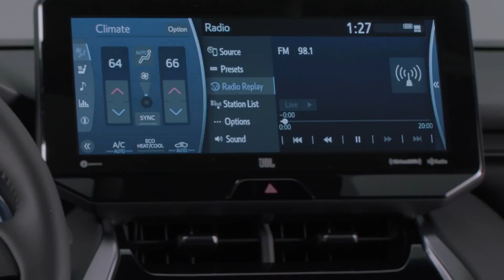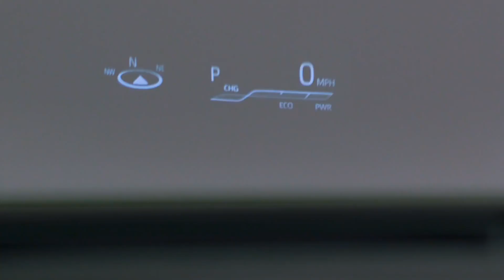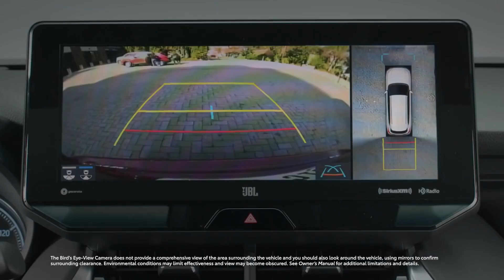2023 Toyota Venza 5'Seater Premium Family SUV!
Hey Guyz, Here is All New 2022 Toyota Upcoming 5 Seater SUV Based on Toyota Venza. have also appeared on the interweb showing a myriad of cosmetic changes and a more premium interior.

Upcoming Toyota 5 Seater SUV has sophisticated design is a smart rebuttal to the status quo. Distinctive LED taillights give SUV a distinguished look from behind. Available 19-in. multi-spoke super chrome alloy wheels elevate every drive. thought it shares its platform with the RAV 4.

Engine :-  A hybrid powertrain borrowed from the RAV4 teams a 2.5-liter inline-4 with three motors and a lithium-ion hybrid battery pack (the RAV4 Hybrid has a nickel-metal hydride pack) to generate 219 net horsepower and return 39 mpg combined, according to Toyota. The hybrid system provides plenty of power for everyday driving. The rear motor gives all-wheel drive that can send up to to 80 percent of the available torque to the rear wheels.

Interior :-  12.3-inch touchscreen, 7.0-inch digital information center, 10.0-inch head-up display, navigation, nine-speaker JBL audio, a digital rearview mirror, and an electrochromatic sunroof that can switch between transparent and frosted. Leather upholstery and a 4.2-inch digital information center, a six-speaker audio system, satellite radio, a hands-free power liftgate, a power tilt/telescoping steering column, automatic climate control, and 18-inch wheels.